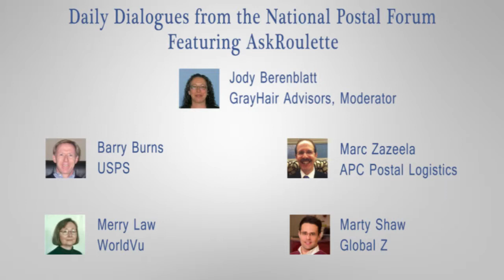Grayhair Advisors - International Addressing & Mailing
Part 2 of the panel discussion from the National Postal Forum 2014. Learn about international addressing, international mailing, and international shipping.